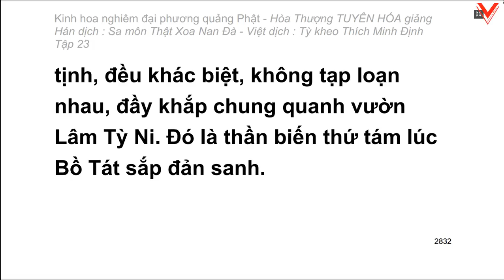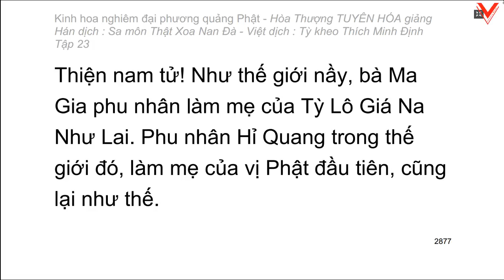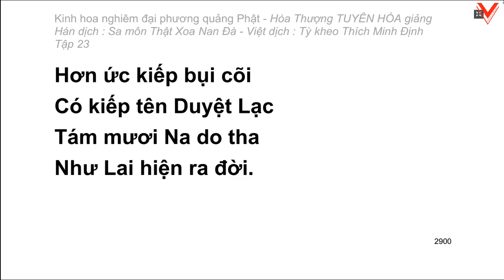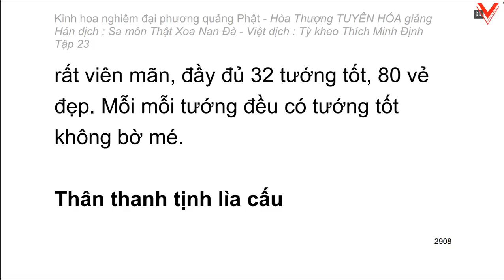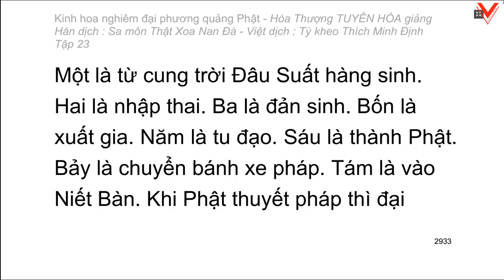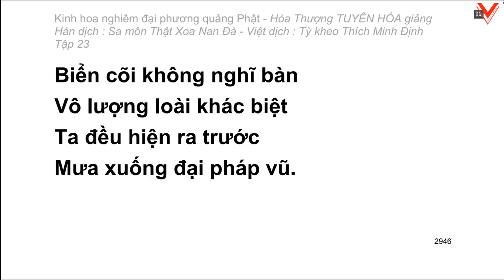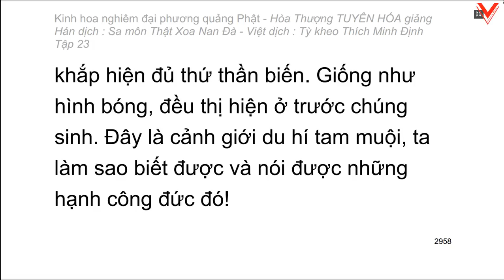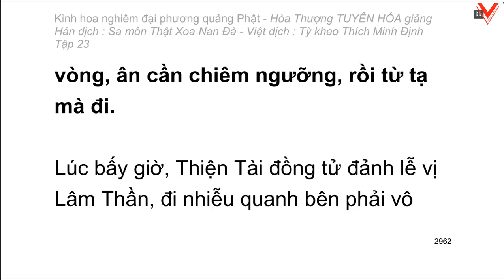Kinh hoa nghiêm - hoà thượng Tuyên Hoá giảng giải - Tập 23/25 (tiếp theo)